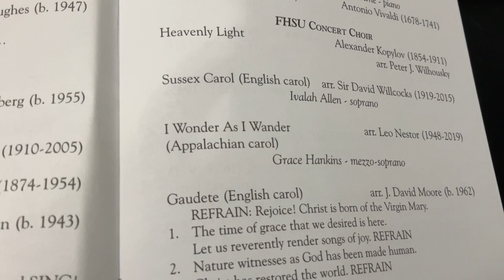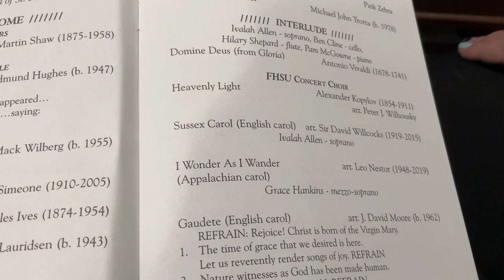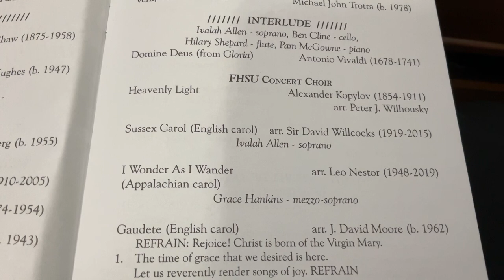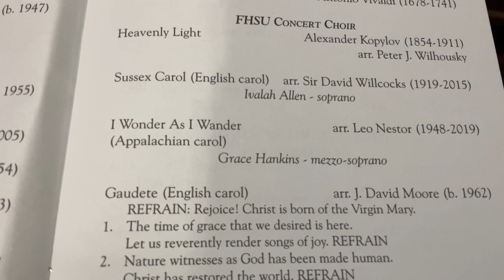Fort Hays State University Concert Choir performing ‘I Wonder As I Wander’. 12-10-23.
At St. Fidelis Church, Victoria, KS.